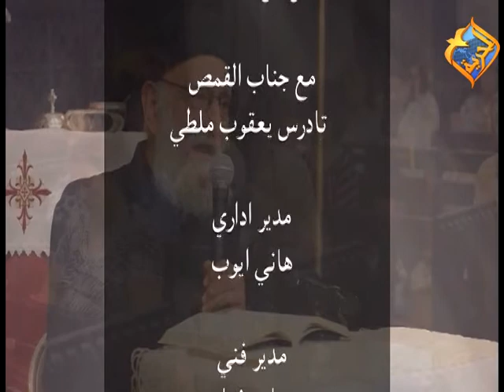القمص/ تادرس يعقوب ملطي... أنجيل يوحنا الاصحاح الثالث عشر